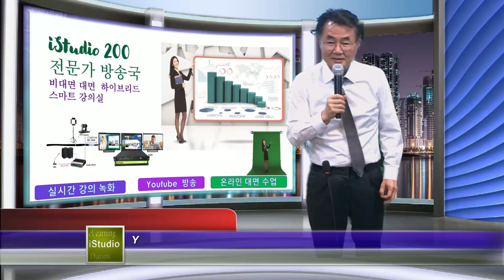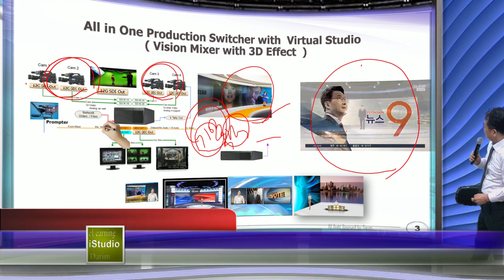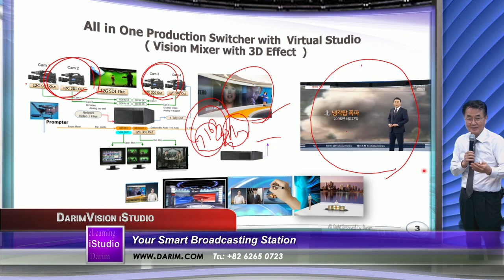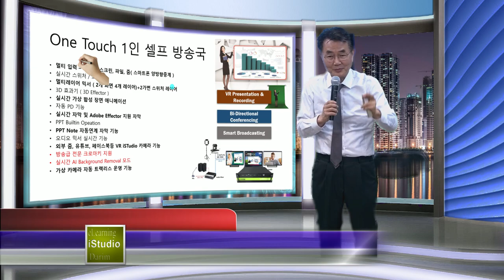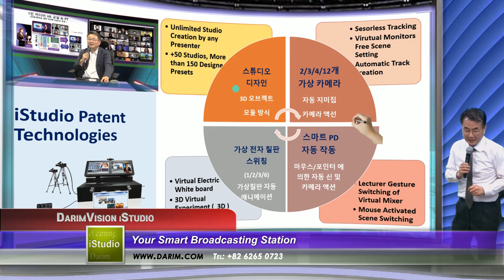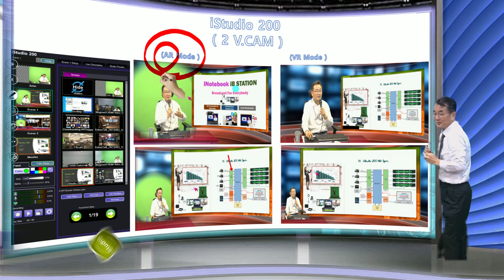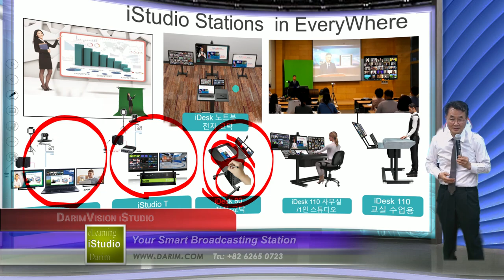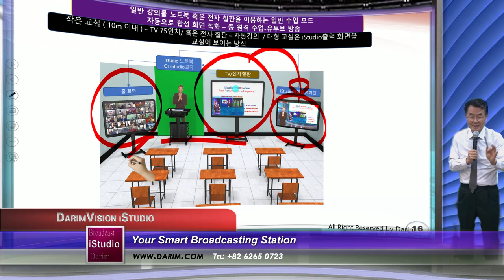자동 장면 전환과 강사 추적이 자동으로 되는 하이브리드 강의 , 자동 수업 VR/AR 녹화 시스템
크로마키가 없이도, 어느 교실에서도 자동으로 수업이 가상 교실서 이루어 지는 가상 교실 강의장치 기술이 SW 로 출시되어 기간제 Licence모델로 출시됩니다.  iStudio 200 원터치 방송국의 자동 카메라 트랙킹에 의한 자동 PD 와 전자 칠판, 프로젝터를 이용하는 교실 수업을 하이브리드로 대면도,  비대면 수업이 동시에 되게 됩니다.   2022년 iStudio는 크로마키가 있는 곳은 물론 크로마키가 없은 어떤 교실에서도 VR Class 수업 방식의 특허 기술을 활용할 수 있도록 세계 최초의 고성능 AI 강사 축출기술을 활용한 수업 녹화 장치에 의한 교실 강의 장치로 선생님은 일반 강의를 하시면 자동으로 종편 방송과 같은 방송으로, 줌 원격 수업이 이루어 집니다.